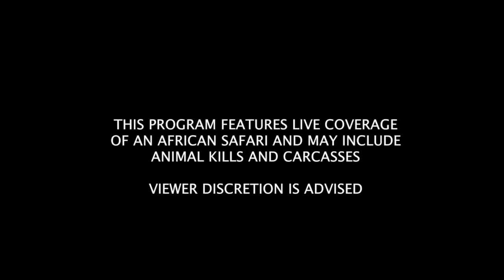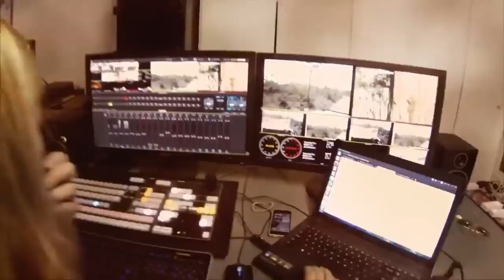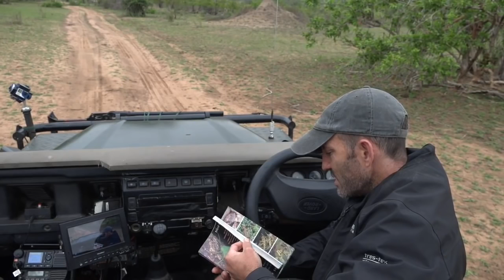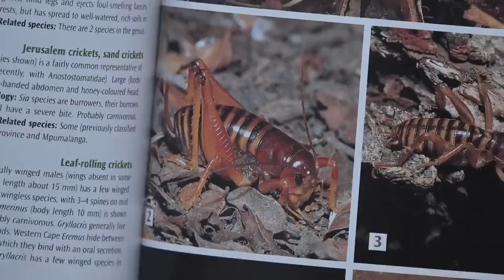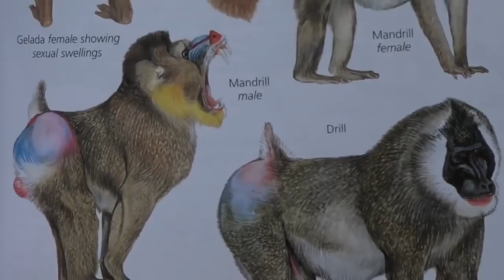safariLIVE Sunrise safari Nov 8, 2016